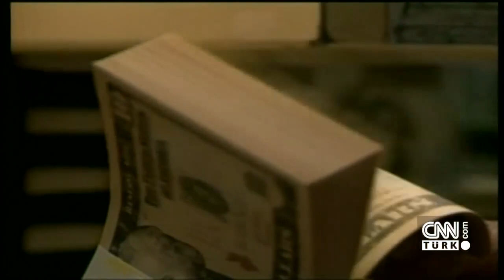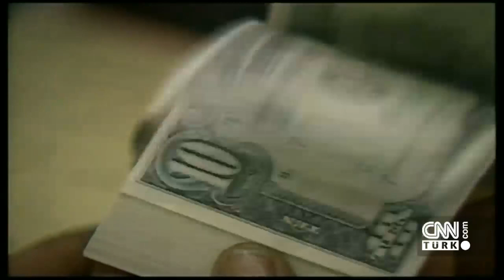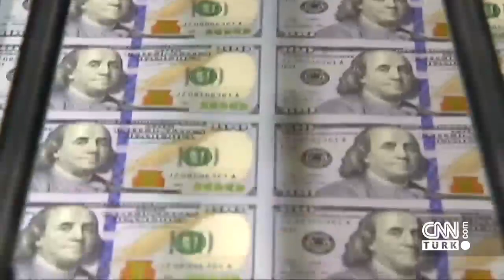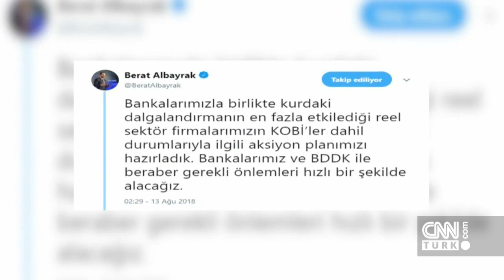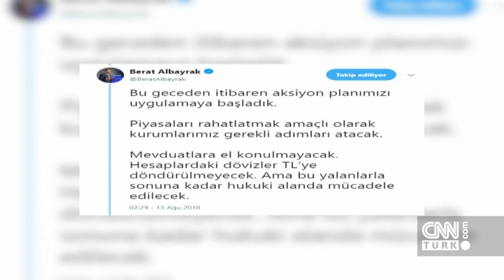Parametre 13.08.2018 Pazartesi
Mine Uzun ile Parametre’ye Cem Seymen, Hakan Çelik, Ercan Gürses, Murat Çelik, Dicle Canova, Serkan Demirtaş da yorumlarıyla katılıyor. Programda ekonomiden siyasete gündemdeki tüm konular ele alınıp, detaylar objektif yorumlarla aktarılıyor.